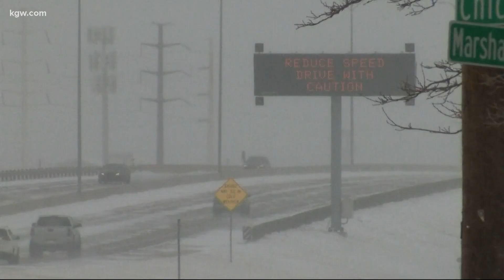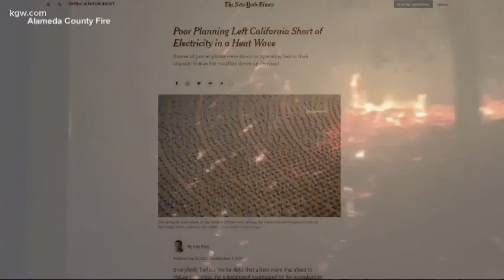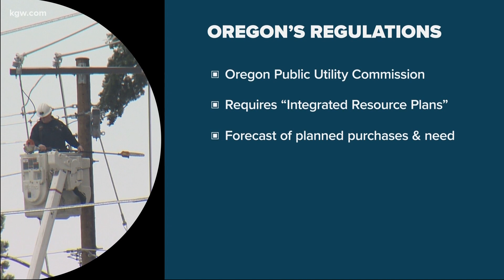Comparing Texas and Oregon’s power grids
The same storm that caused hundreds of thousands to lose power in Oregon knocked out power for millions in Texas.

What looks like the same crisis caused by unprecedented winter weather in two states actually brought down large swaths of two very different power grids.